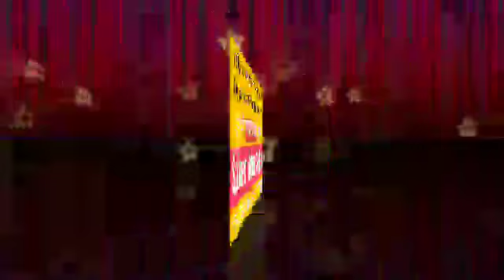कोयल जैसी आवाज़ बार बार सुनेगें ये नात=Hassan Raza Faridpuri New&Latest Naat 2017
👉Create By Program Recording Salman Sound System Jokhanpur Baheri Bareilly Up

      👉Indian Naat Khwan Naat 👎

👉हमारे Whatsapp Group में Join होने के लिए Link पे Click करे

👉हमारे यहाँ इस्लामी जलसों व कॉन्फ्रेन्स के लिए साउंड मिलता है
👉हमारा पता मैन रोड जोखनपुर बहेड़ी बरेली शरीफ  UP 👈